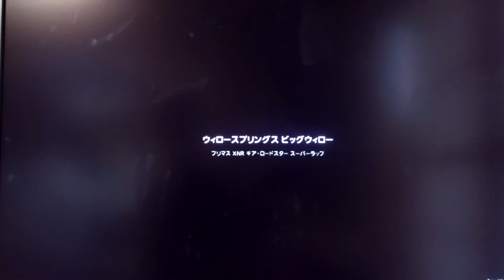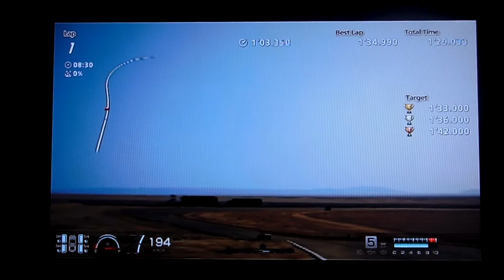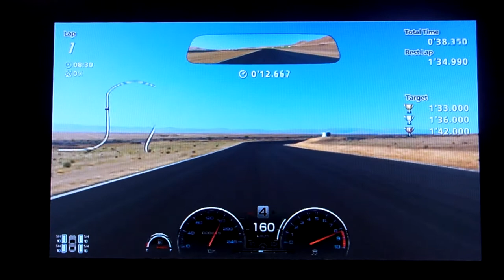GT6 配信TT プリマス XNR ギア・ロードスター'60 ウィロースプリング ビッグウィロー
プリマス XNR ギア・ロードスター スーパーラップ
ウィロースプリング ビッグウィロー
プリマス XNR ギア・ロードスター'60
今日から配信TTもうpしていきます(^^)